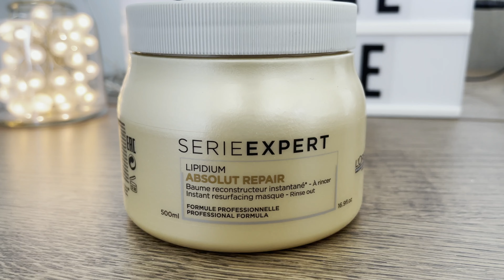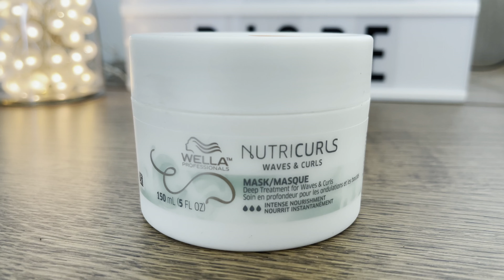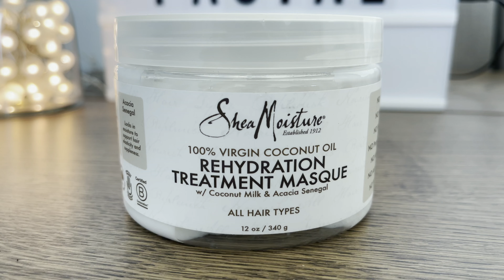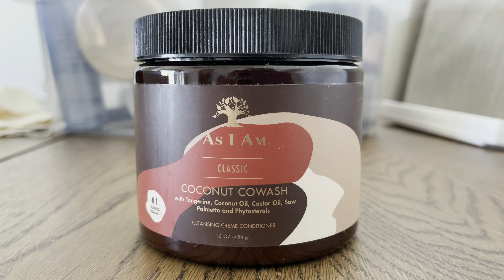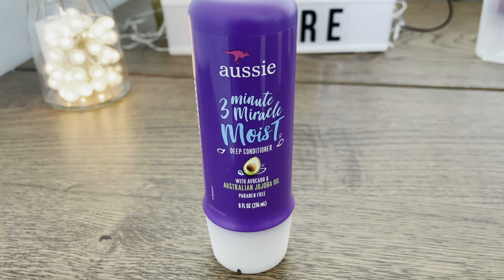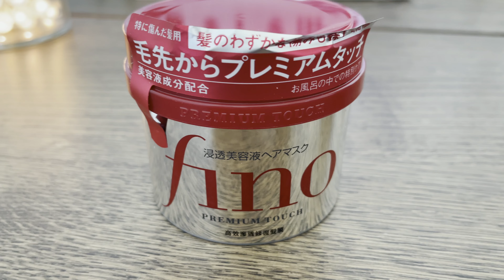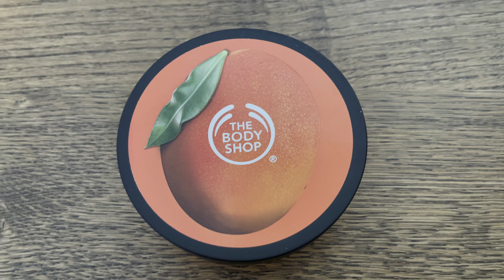Compras de Produtos de Cabelo | Comprei Quase Tudo Online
Vim mostrar minhas compras de produtos de cabelo que fiz recentemente. Comprei muitos produtos de cabelo e algumas coisas para o corpo também!

Produtos mostrados no vídeo :

Máscara Óleo de Coco Shea Moisture
Shampoo Jamaican Black Castor Oil Shea Moisture
Óleo de Mongongo Ouidad
Coconut wash As I am
Double butter As I am
Roux Porosity Control Conditioner
Manteiga de Manga The Body Shop

Equipamentos que eu uso :
Osmo Pocket
Iphone 12 Pro Max
GoPro 9
Ring light